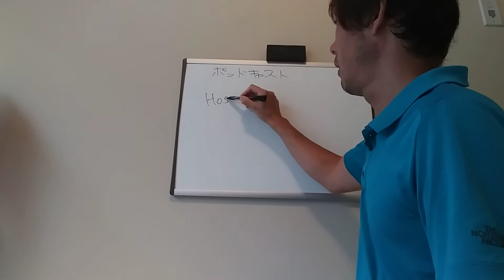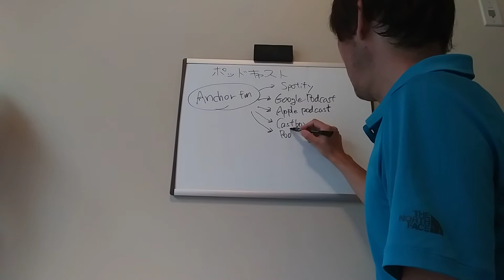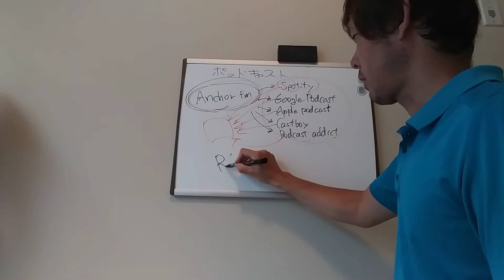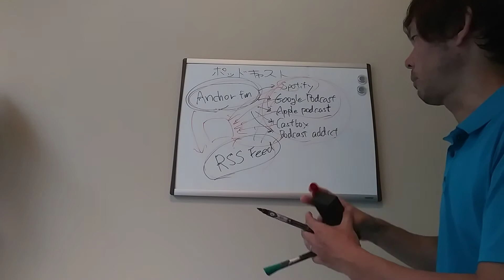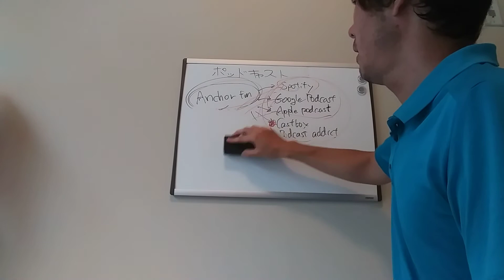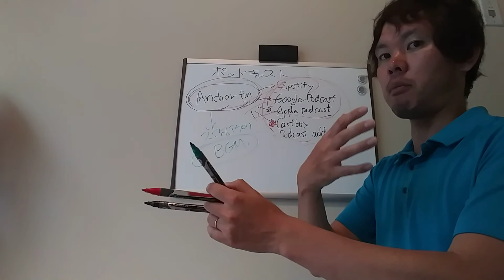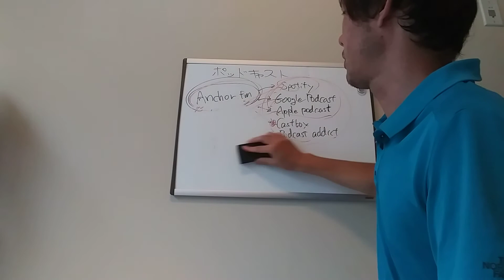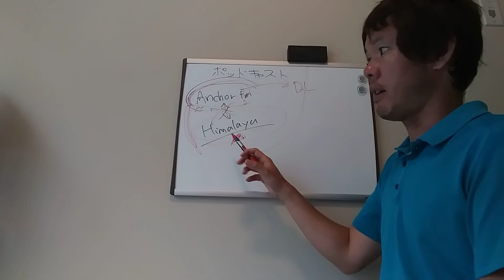ポッドキャストの仕組み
「これからポッドキャストを始めてみたい」

という人のためにポッドキャストの仕組みについて解説しています。

ポッドキャストで成功するノウハウをまとめました。

ポッドキャストの電子書籍を出版しています。

コンテンツクリエイター、プロモーター、Udemy講師、英語コーチ。

コンテンツ販売を自動化して不労所得を複数構築してお金を稼いでいます。。